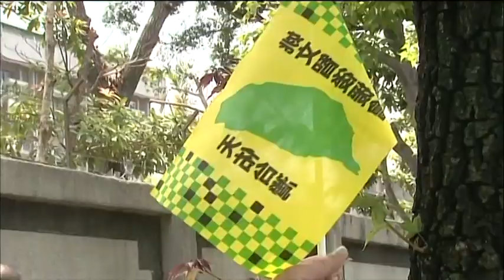姚文智422大遊行現場紀錄-422翻轉台北的一天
民進黨台北市長參選人姚文智舉辦「422大遊行」，湧入眾多群眾，讓原本準備5千件”Taiwan Taipei”T-SHIRT，10分鐘內賣完。姚文智致詞表示，今天大家站出來，是因為心中有信念，相信台灣可以更進步，台北可以成為台灣的首都。

這場「422大遊行」下午兩點出發，沿途經過松山機場與大巨蛋，歷時約兩個小時，人潮踴躍。而包括協辦的21位市議員、3位議員提名人，以及台北市副議長周柏雅、表態有意共同爭取提民的前副總統呂秀蓮，都參與這場盛況空前的遊行，前臺北市政府秘書長兼任世大運執行長蘇麗瓊，也默默現身台下支持。

🙋‍♂動動手點網址，邀請您加入《姚文智翻台北》官方LINE🙋‍♀